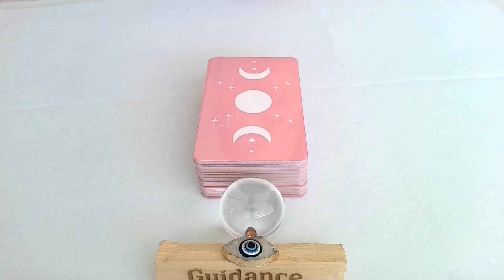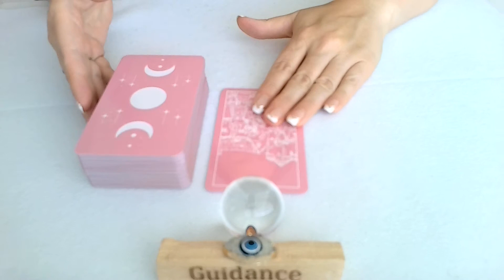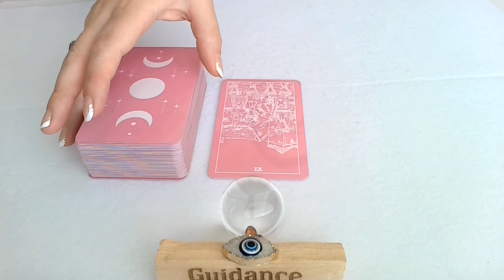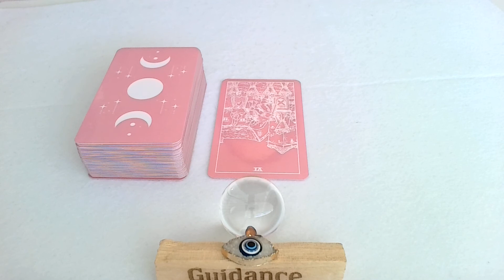SCORPIO TODAY'S TAROT- REMINISCING ABOUT THE PAST, PAST LIFE, CHILDHOOD. YOUR TWIN FLAME IN ARRIVING